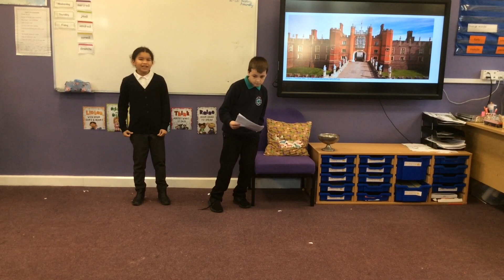Miss Boddison's Y5 Class Assembly